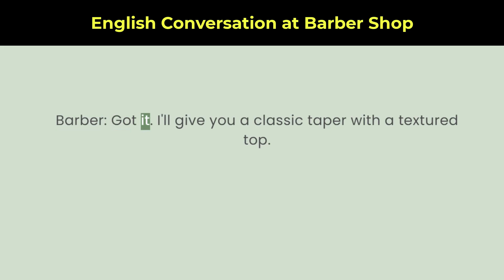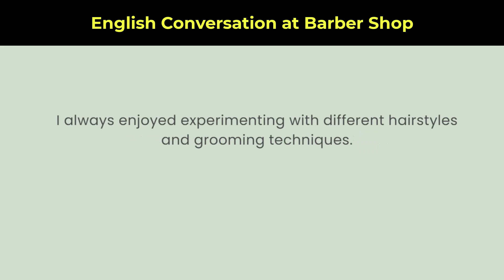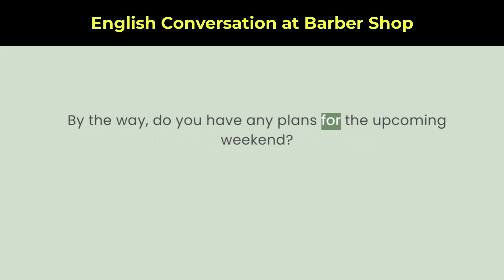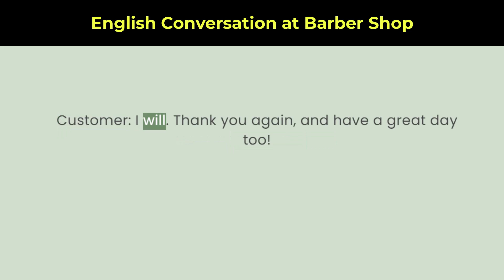Effortless English Conversations at the Barber Shop: The Art of Barber Talk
Step into the world of English conversation at the barber shop! In this video, we dive into the unique and lively discussions that take place while getting a haircut. Join us as we explore topics such as grooming preferences, hairstyles, and local trends. Learn key vocabulary, phrases, and expressions to engage in friendly banter with your barber. Discover tips on effectively communicating your desired haircut style and asking for grooming advice. Whether you're a local or a traveller, this video will equip you with the language skills to make your barber shop experience enjoyable and leave with a fresh look and great conversations.